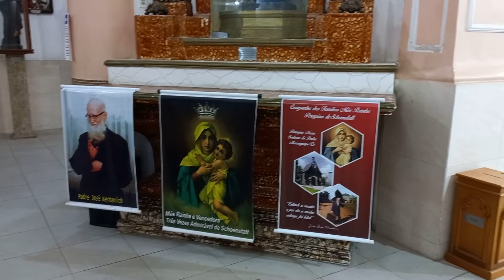Missa da Aliança de Amor da Mãe Rainha de Schoenstatt na Matriz Maranguape